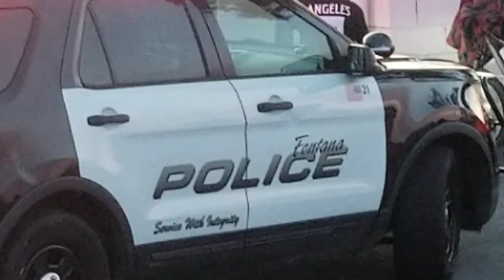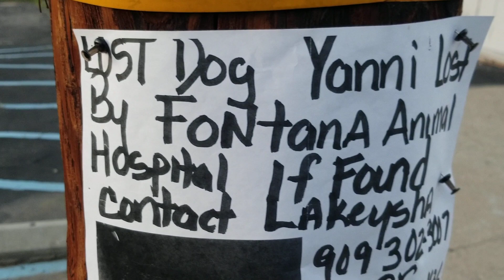Fontana Police Detained Man on Bike Cop Watch 🚔 March 2020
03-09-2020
7:03 AM Pacific Time